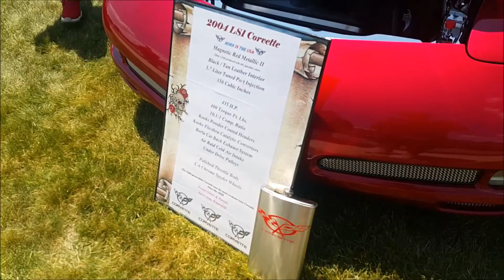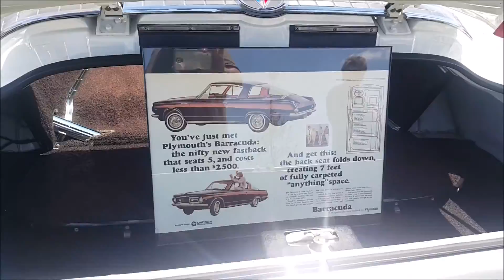Chicago Car Show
Video em HD encontro de carros no suburbio de Chicgo cidade de Lyon muito bom mesmo